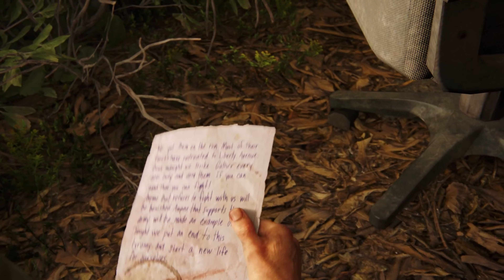The Last of Us Part I (PS5) - Part 12 - Henry & Sam (No Commentary)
The Last of Us Part I is an action-adventure game developed by Naughty Dog and published by Sony Interactive Entertainment. A remake of the 2013 game The Last of Us, it features revised gameplay, including enhanced combat and exploration, and expanded accessibility options. It was released for PlayStation 5 on September 2, 2022 and Microsoft Windows on March 28, 2023.

In 2013, an outbreak of a mutant Cordyceps fungus ravages the United States, transforming its human hosts into aggressive creatures known as the Infected  Players control Joel, a smuggler tasked with escorting a teenage girl, Ellie, to the Fireflies to find a cure for the infection outbreak, while traversing through a post-apocalyptic United States. You can use firearms, improvised weapons, and stealth to defend against hostile humans and infected creatures.